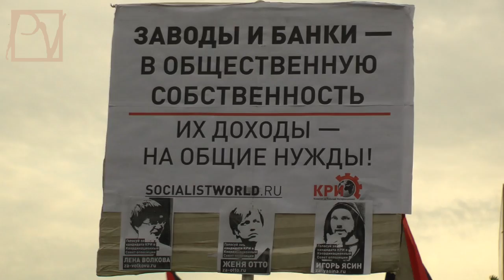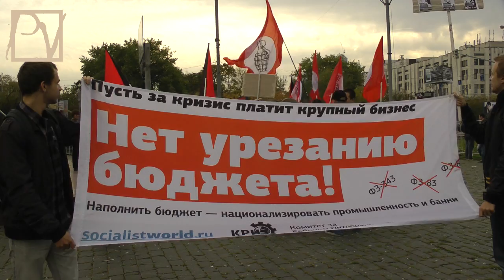Брошенные бюджетники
Государство отказалось финансировать "социалку", превратившись в финансового паразита на теле российского общества. 22 сентября этом говорили врачи и учителя, собравшиеся в центре Москвы на митинге протеста против антисоциальной политики Путина и его клики. Смотрите репортаж politvestnik.tv